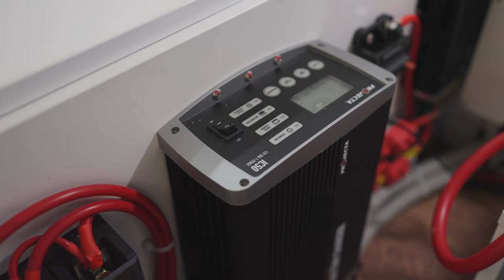Ep 08 - Why MDC FINALLY Made an On-Road Caravan // James Field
“While we've built our reputation on award-winning off-road 4WD models, we recognize the need to venture into a new market to better serve our customers. After all, not everyone's journey leads them off the beaten path.
Our goal with the Forte SR Series is to offer something different, something tailored to those who seek the comfort and convenience of sealed road travel. With seven models ranging from 9ft to 19ft in length, there's an SR caravan for every kind of adventure seeker, and now it’s even more affordable."
James Field, MDC General Manager – Commercial & Product

This week in OFFGRID DOWNUNDER is very exciting, because MDC are doing something that might come as a shock to most people already familiar with the brand… the company is launching the new Forte SR Series – a Sealed Road caravan range that sits alongside their highly popular and award winning 4WD range. The ‘on road’ range is being launched at the Let’s Go Queensland Caravan & Camping Show in Brisbane between 5th and 9th June 2024, and the SR Series marks a significant milestone, because it helps more people get into caravanning, sooner and more affordably.

We sat down and spoke with James Field, the General Manager - Commercial and Product at MDC, and he shared with us a behind the scenes preview into the launch, and we asked him all the questions you would want to know, and hopefully we’ve answered them for you in this episode!

Who is James and why is he the absolute authority on MDC’s Forte SR series? James has worked in the camping industry all of his adult life and is a family man that enjoys taking his young family camping frequently with friends and family. He also holds a very influential role at MDC, and is part of the high-level team that conceived, designed, pre-tested, created and fine-tuned the
Forte SR range.

James started his career with a modest background, as a blue-collar 17-year-old cabinetmaker for a European motorhome company. He learned all aspects from the interior, plumbing, electrical, and chassis engineering, from the ground up and very many hands on. From there, he moved on to one of Queensland's largest caravan dealerships and ran their workshop for several years – from service repair, warranty, pre-delivery, and product development model improvements.

He worked for TAFE Queensland, as a training provider and developed some technical resources to help people in the trade to learn more about how to build and repair caravans, working for some companies that did high end electrical installations on yachts, boats, 4WDrives, caravans and motorhomes.

Then he worked for the Caravan Industry Association of Australia, which is the peak national body for everything caravan and camping, working in compliance including government regulatory change and assisting a lot of manufacturers in changes required to bring them up to a higher standard.

With his extensive knowledge, industry know-how and attention to detail, James was brought over to MDC, where he was “really excited about the direction that the company was heading, and the vision that MDC had, for the product, and for their customers, was really important for me.”

One of James’ roles at MDC was to also help bring the Forte SR Series to life. And to make MDC more accessible to people who might not require all the features of a heavier, more robust 4WD caravan, but to create a range that allows customers to enter the market for a cheaper price and easier towing, but maintain the same high quality, luxury accessories, safety, reliability, energy conscious and camping lifestyle that all MDC owners are lucky to have.

James says:
“At MDC, our passion for caravanning runs deep. Whether you're a weekend warrior or a full-time traveller, we invite you to experience the freedom and flexibility of the SR Series for yourself. Join us at the Queensland Caravan Show and discover a new era of caravanning with MDC.”

We hope you enjoy this podcast, and really welcome your feedback to this episode and any others you might have watched.

If you’re watching this episode in real time, we’d love to see you at our official launch at the Let’s Go Queensland Caravan & Camping Show in Brisbane between 5th and 9th June 2024. Or visit a local showroom near you after this date.

Melissa J Scott
MDC Community Manager

Many thanks to:
MDC Caravans and Camper Trailers